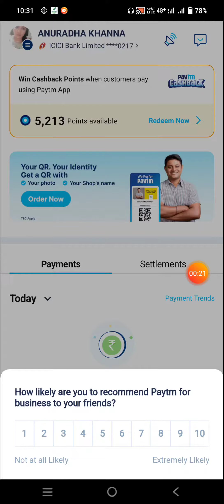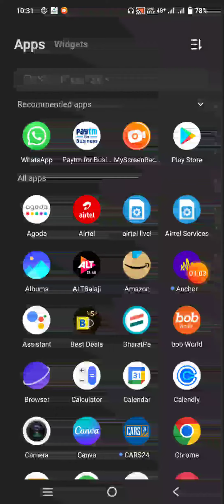payment link directpay customer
Take payment from customer directly to Paytm